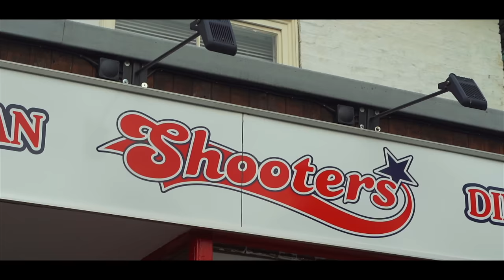SHOOTERS UNDEFEATED PLATTER CHALLENGE | C.O.B. Ep.179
Today we're down in Cambridgeshire, taking on another unbeaten restaurant challenge! One 'Harlem Burger' meal, one 'Triple Dog' meal, an entire pepperoni pizza and a sundae of your choice. Fail and it's £30, but if you win, not only is the meal free, but you get a spot on the wall of fame AND a t-shirt!

SEND ME STUFF:

CASTLEFORD
WF10 9DR
United Kingdom